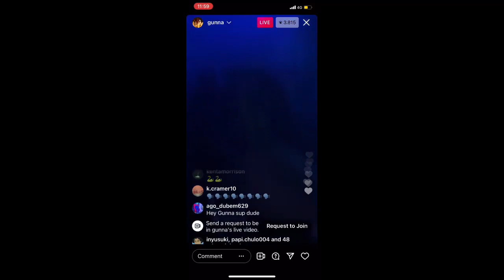Presence Is Felt (New Gunna DS4 Snippet)